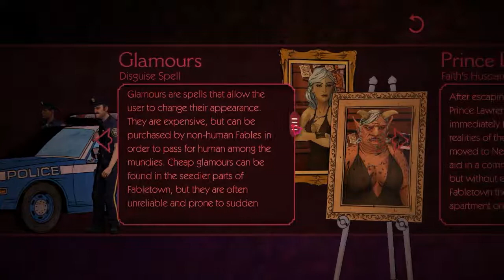Wer ist wer? - The Wolf Among Us [Bücher]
█► ♥ Öffne mich  ♥ ◄█

★ Beschreibung ★

♥Ts Server♥
dani-craft.de:9987